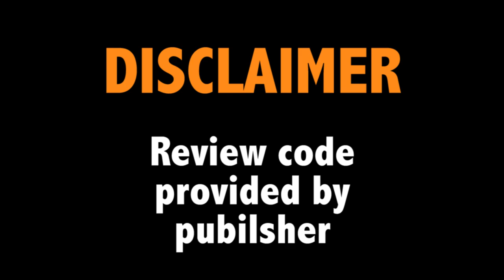Shakedown Hawaii (PS4) Review | Please Play It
Welcome back to another installment of Please Play It! This time we take a look at the PS4 version of Shakedown: Hawaii, the newest game from the folk who brought you Retro City Rampage. It's been a long wait for Shakedown: Hawaii, was it worth it? Well, as someone who first heard about the game a few months ago, let me try to answer that! Let me also add that in addition to the PS4, the game is also out on Vita, PS3, Xbox One, Nintendo Switch, and is even slated to come out on the 3DS later this year.  A review code of this game was provided by the publisher through Keymailer.

The drawing of me on the thumbnail was done by SpiderKnife, go check him out!